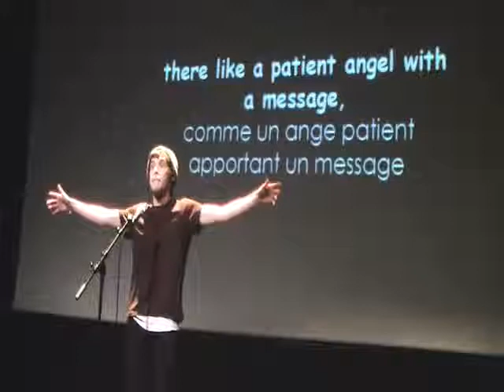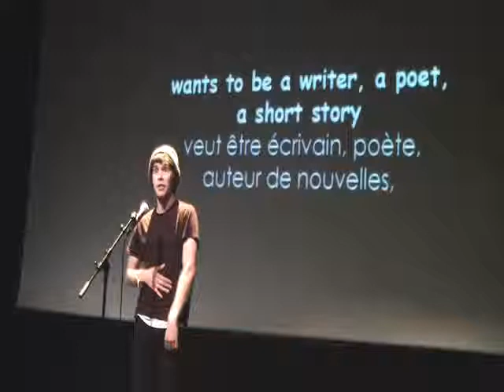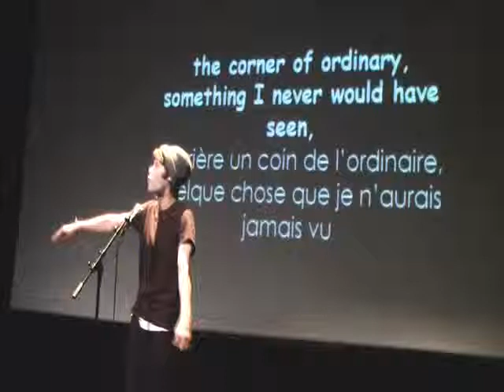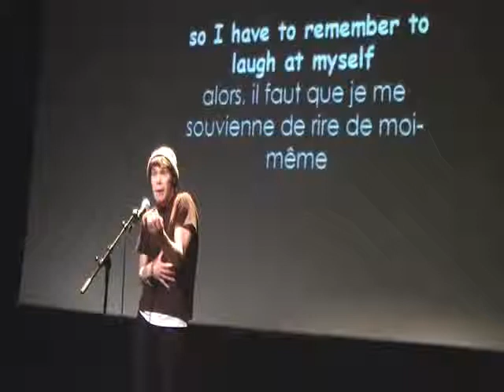Danny Sherrard (USA) "Bus Boy"/ 2008